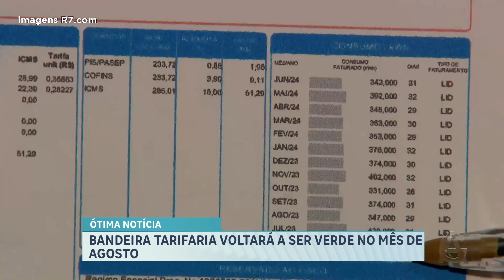Bandeira tarifária voltara a ser verde no mês de agosto